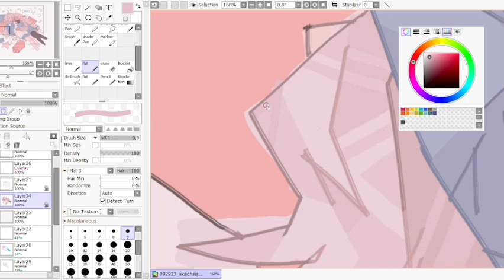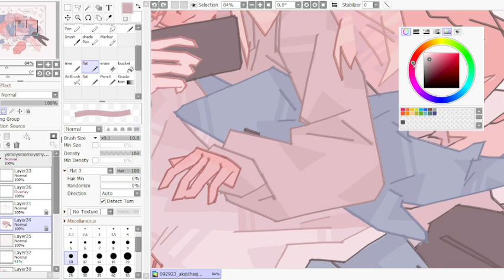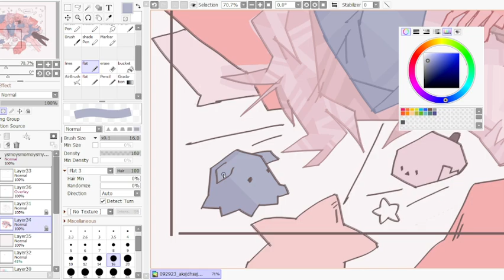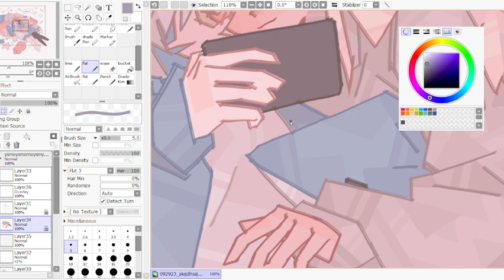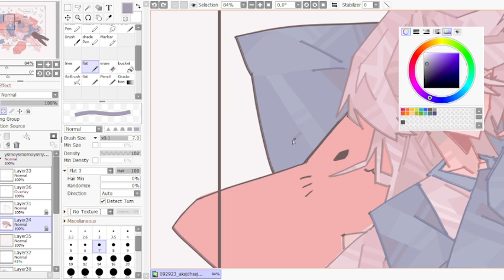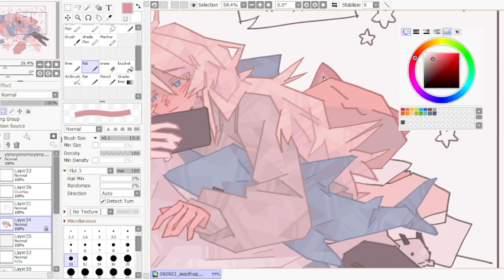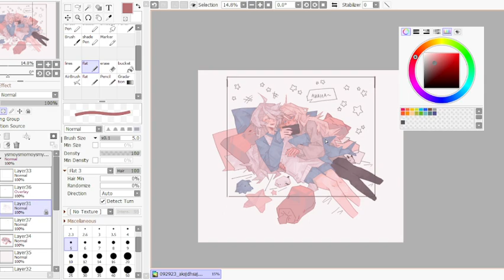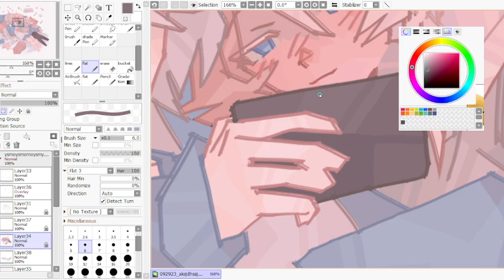[23.10.07] - gay birds (part 2)